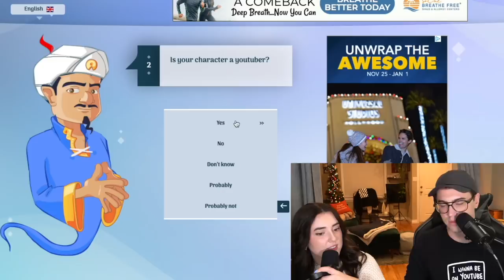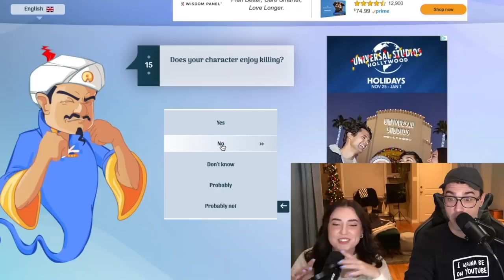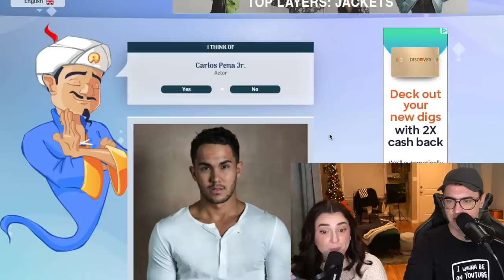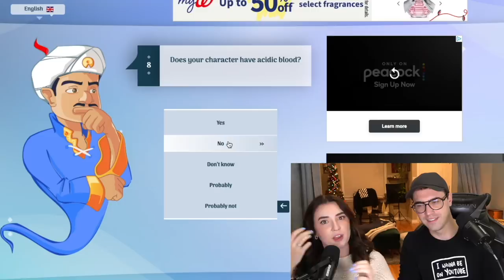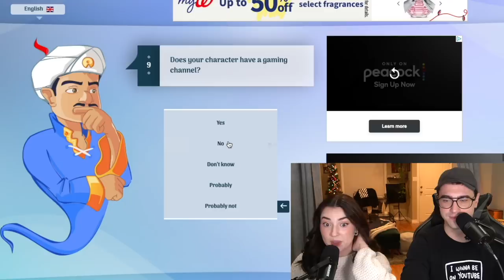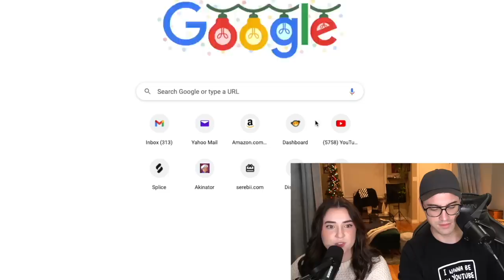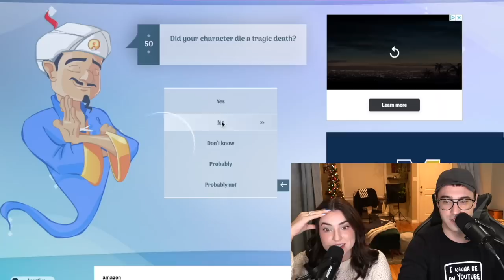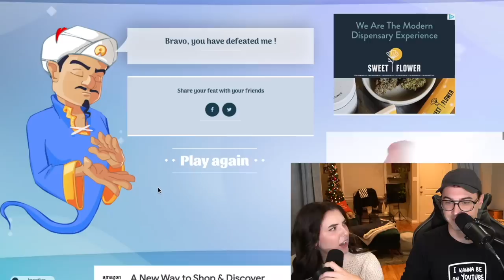Can We Get The Akinator To Guess Our Names?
What a throwback...
Did you ever play the akinator? Today, we're seeing if we can get this AI / 20 question type website to guess US! Let's see if it can, or if we beat it!

Also shoutout to everyone playing ryan's name lol

- Sam & Ryan